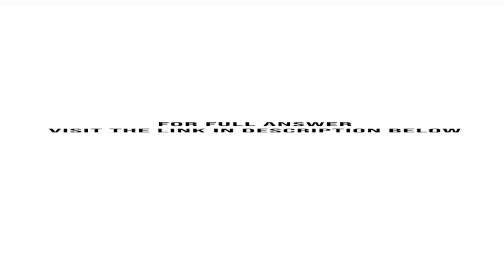On July 1 2019 Tim Stein established his own accounting practice Selected transactions for the fi...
On July 1, 2019, Tim Stein established his own accounting practice. Selected transactions for the first few days of July follow.INSTRUCTIONS1. Record the transactions on page 1 of the general journal. Omit descriptions. Assume that the firm initially records prepaid expenses as ...